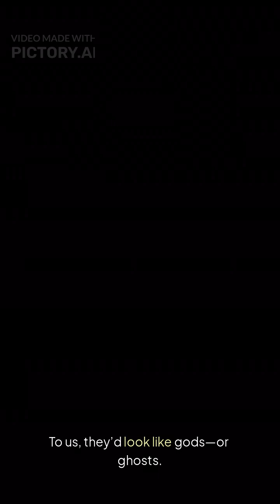Type III Civilization Masters of the Galaxy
Type III Civilization

Imagine harnessing the energy of an entire galaxy—billions of stars at your command.
They don’t just explore the universe—they shape it.
Not human. Not even post-human.
Something far beyond us.
This is Type III on the Kardashev Scale.